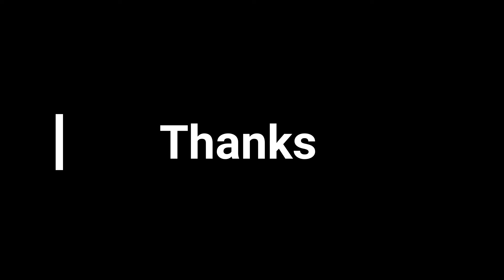AAD C1 C2 Fusion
C1C2 Fusion using C1 lateral mass and C2 pedicle screw